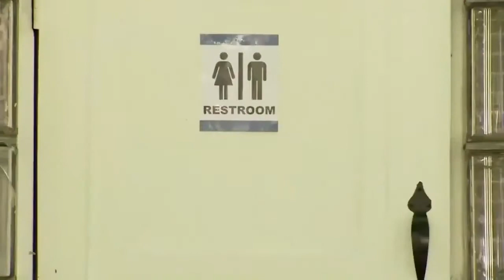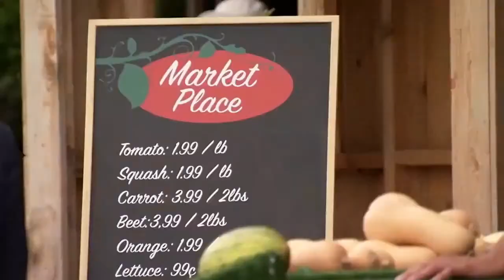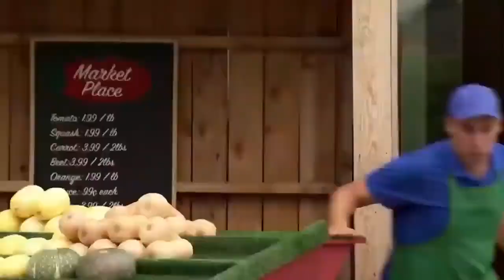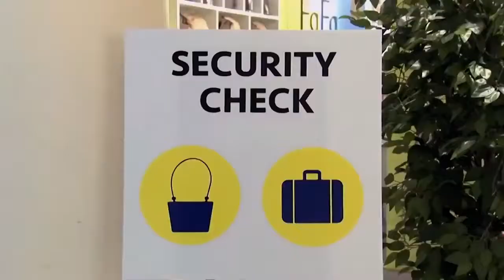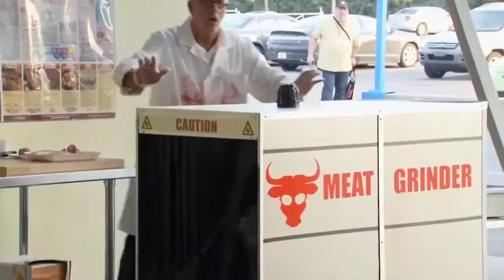Just for laughs !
Take a look at some funny situation ! Hope you enjoy it.